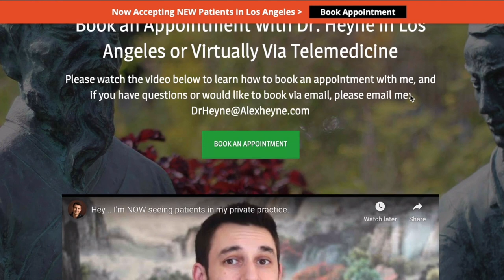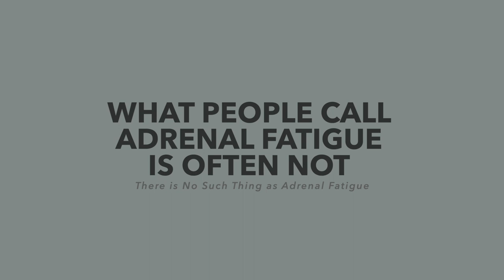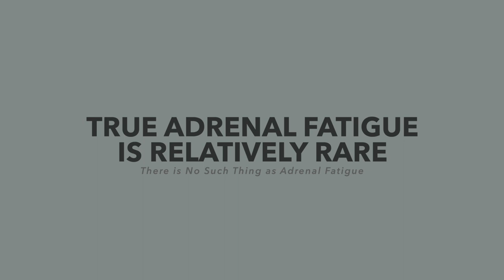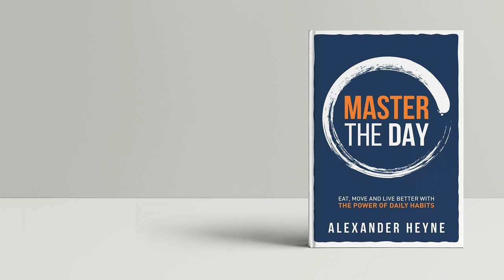There is No Such Thing as Adrenal Fatigue